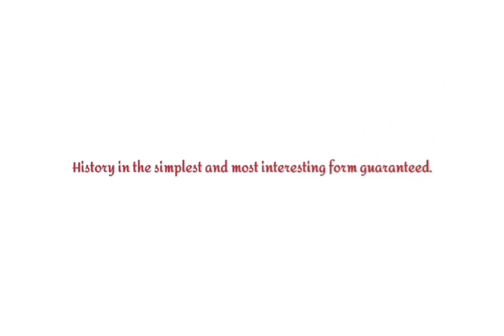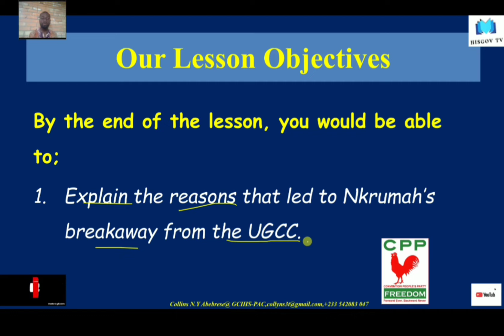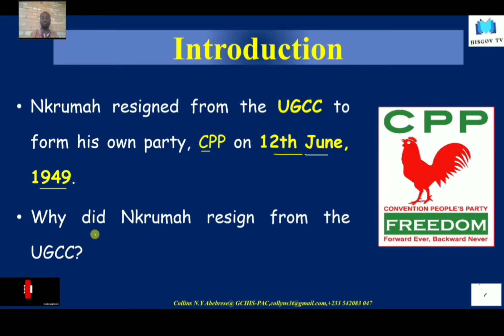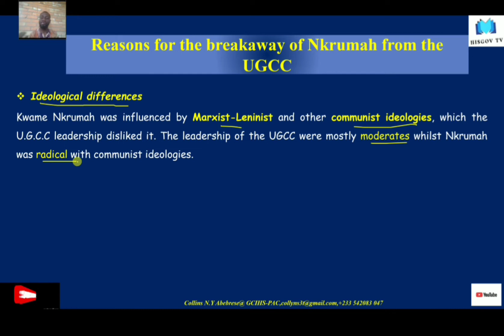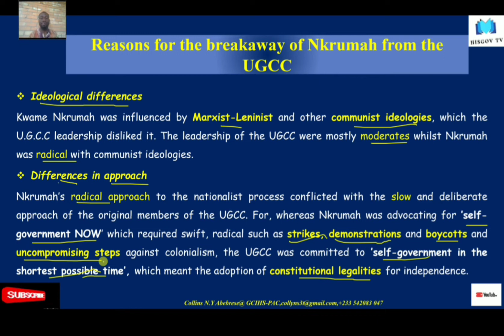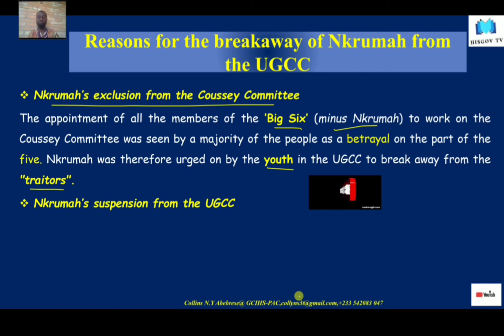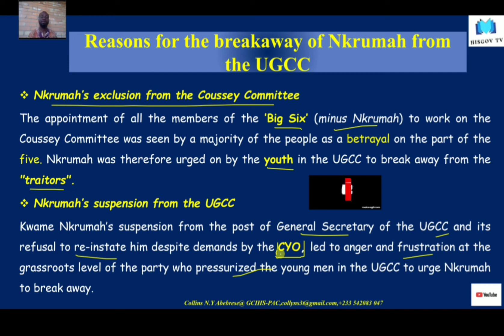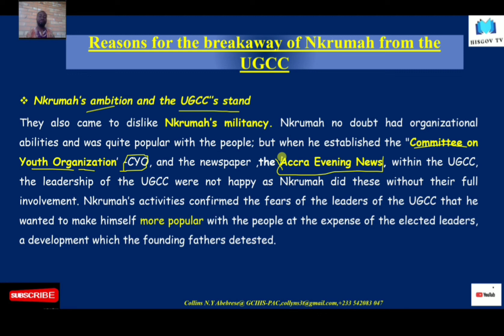Why Dr. Kwame Nkrumah 🧔 breakaway from the UGCC to form his own political party, CPP🌴